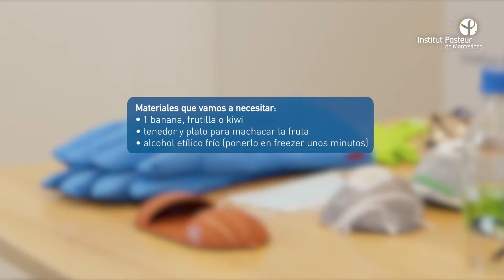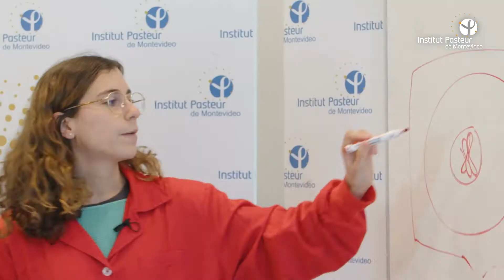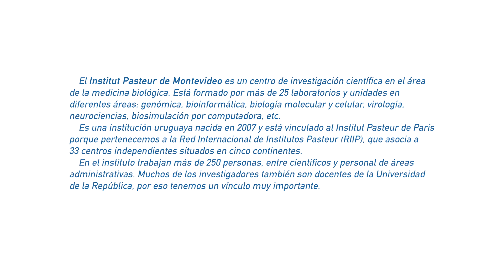Taller "ADN en la cocina" (para niños de 5 a 9 años)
En este taller, Cecilia Maciel, Rodrigo Arce y Paula Perbolianachis te enseñan a obtener ADN de frutas que podés encontrar en tu casa.